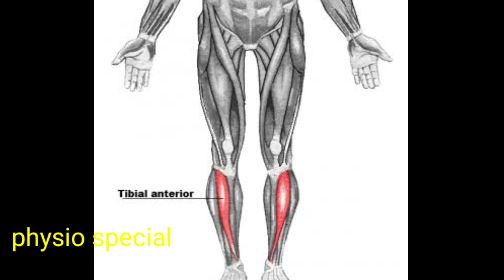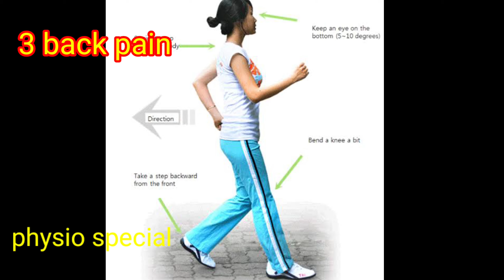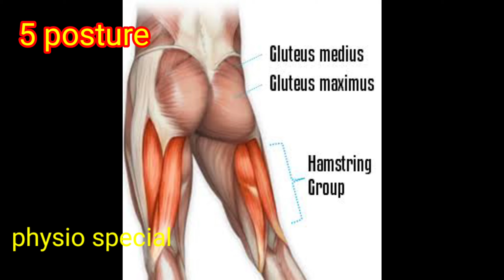Reverse walking benifits ||Reverse walikng on trademill ||Backward walking exercise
Retro Walking Benefits: चलना या जॉगिंग करना हमारे शरीर के लिए काफी फायदेमंद है. लेकिन इंसानी फितरत है कि वह एक जैसी चीज करते हुए बहुत जल्दी बोरियत महसूस करने लगता है. इसलिए आपको इस आर्टिकल में पीछे चलने के फायदे बताए जा रहे हैं. पीछे की तरफ चलना (Walking Backward) या जॉगिंग करना (Jogging Backward) वर्कआउट में शामिल करके बोरियत दूर की जा सकती है. इसके साथ ही पीछे की तरफ चलने से आपके शरीर को ऐसे फायदे मिलते हैं, जिनके बारे में आप सोच भी नहीं सकते हैं.

पीछे की तरफ चलना (रेट्रो वॉकिंग) पैरों की मसल्स ताकतवर बनाने, बॉडी बैलेंस बढ़ाने, शरीर की स्थिरता बढ़ाने, स्पोर्ट्स परफॉर्मेंस सुधारने के लिए किया जाता है. आइए जानते हैं कि पीछे की तरफ चलने या जॉगिंग करने से क्या-क्या फायदे मिलते हैं.

रोजाना सामान्य चलते हुए हमारे घुटने काफी काम करते हैं और उन पर तनाव पड़ता है. पीछे की तरफ चलना घुटनों पर बहुत कम प्रभाव डालता है, जिससे घुटनों के अंदर हड्डियों को सपोर्ट देने वाली मसल्स का हल्का वार्मअप हो जाता है.

नॉर्मल वॉक करते हुए हमारे हैमस्ट्रिंग्स, क्वाड्स और काफ मसल्स एक तरह से ही कार्य करते हैं. लेकिन जब आप पीछे की तरफ चलते हैं, तो इन मसल्स का वह हिस्सा सक्रिय होता है, जो कि अधिकतर समय इस्तेमाल नहीं किया जाता. इससे पैर की सभी मसल्स पूरी तरह मजबूत बनती हैं.